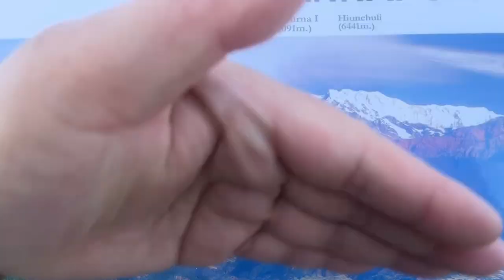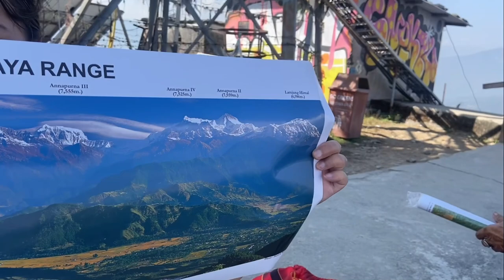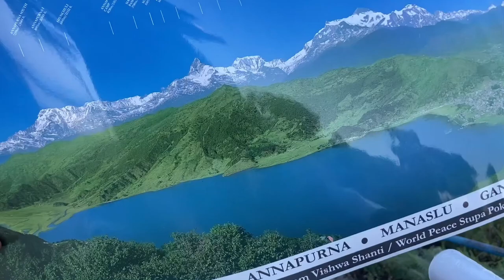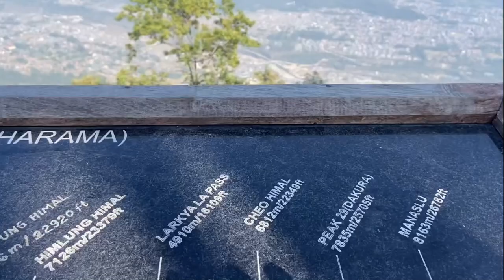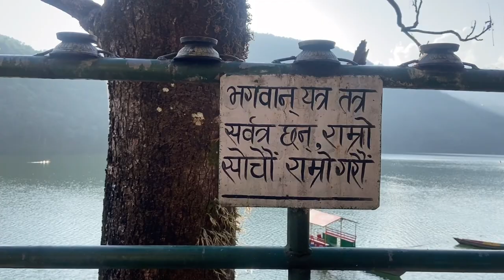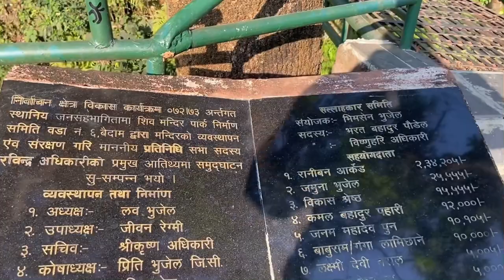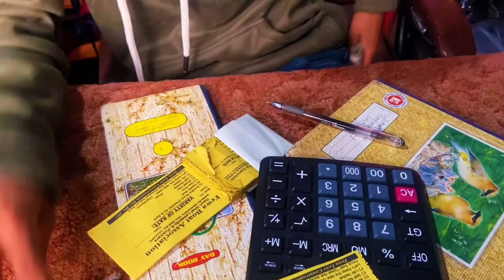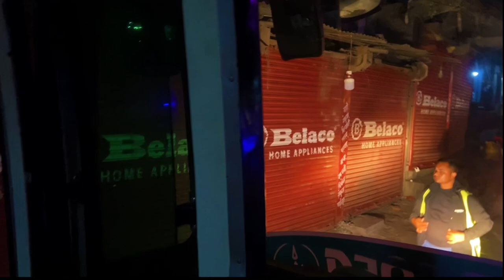Last Episode of Pokhara /Ghandruk Trip 🙏🇳🇵🙏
This is the very last episode of the trip to Pokhara /Ghandruk, in this video you can see me exploring Pokhara Fewa lake , taal Barahi , street of Pokhara and many more and at the end you can see me coming back to Kathmandu in Nepal’s one of the most expensive bus which travel from Pokhara to Kathmandu 🙏🇳🇵😘👌💕 the trip was awesome but at the end my sister was busy in her own schedule so I was alone / sad but the same time the city of Pokhara made my day refreshing . 🙏❤️🙏 Much love to all 🙏❤️🙏 funvlog fypシ travelvlog nepalifoodblogger travelblog food facebook foodvlog instagram ghandruk pokhara kathmandu nepal 🙏🇳🇵🙏